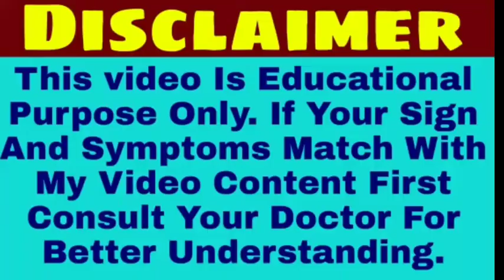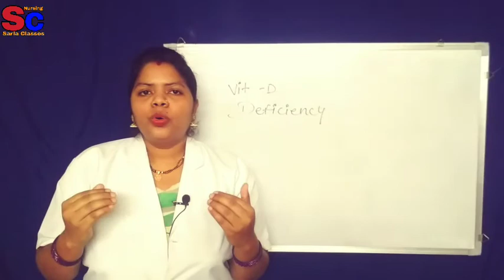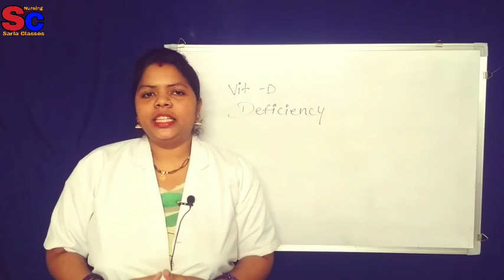Vitamin D food | sources of vitamin D | vitamin d food in hindi | vitamin d rich foods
Welcome to sarla classes.
Medical nursing and Latest vacancy video.

is video mein main bataya hai ki vitamin D k sources kaun kaun se hain aur sath hi vitamin D ke kam hone ke Karan kya kya ho sakte hain.
  coronavirus mahamari Ke Karan bahut sare logon mein vitamin D ki Kami dekhi gai hai kyunki yah immunity badhane mein bahut hi jyada important role play karta hai isliye vitamin D k sources ke bare mein Janna bahut jyada jaruri hai.
Watch the video till last end.

Thanks Again..